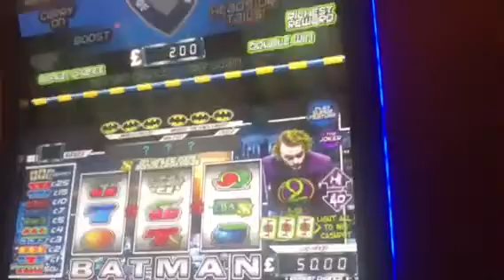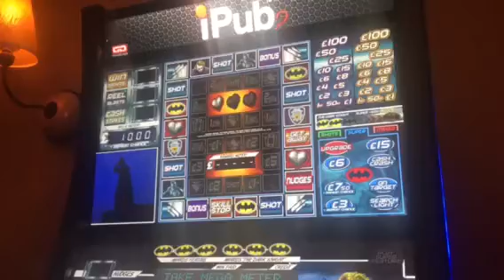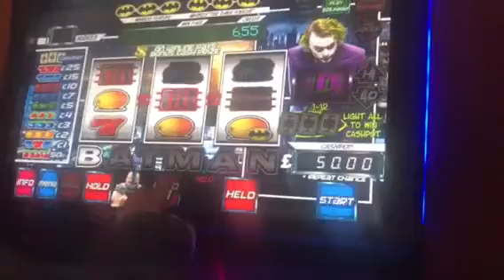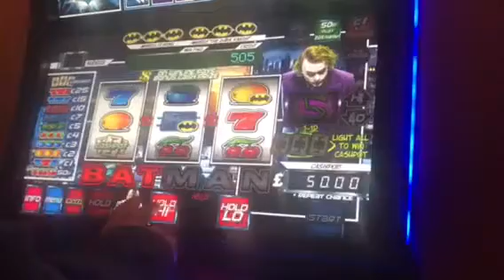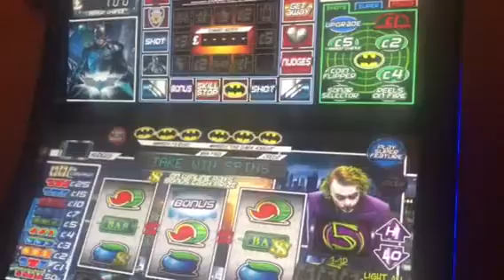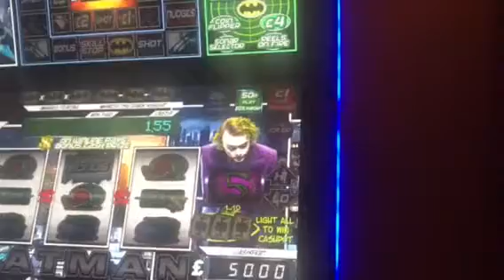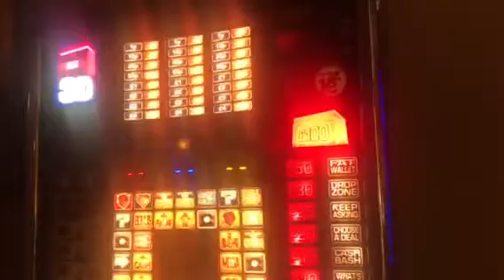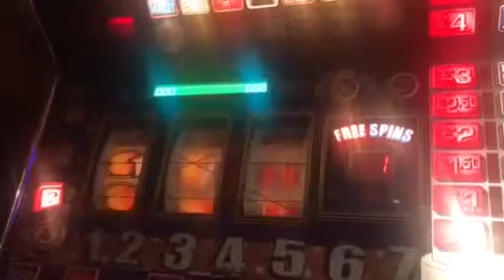Playing a slot!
Something a bit different for my channel. Rather than a scratch card it's a slot machine. Hope you enjoy. Another scratch card video coming soon 😁